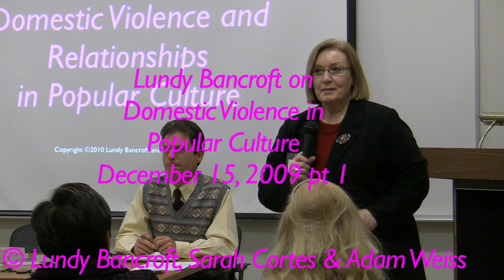Lundy Bancroft pt1 on DV in Popular Culture video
Lundy Bancroft at EADV event speaks on Domestic Violence in Popular Culture. Department of Revenue, Boston, MA December 15, 2010